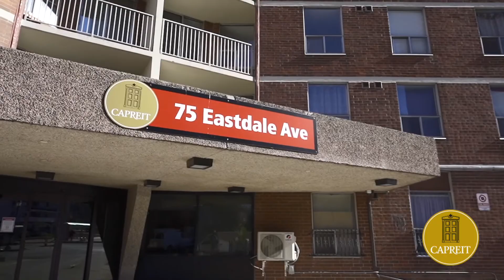75 Eastdale Avenue, Units B101 and B102